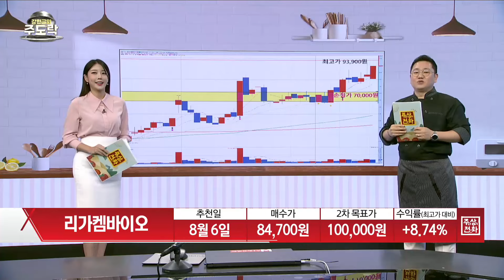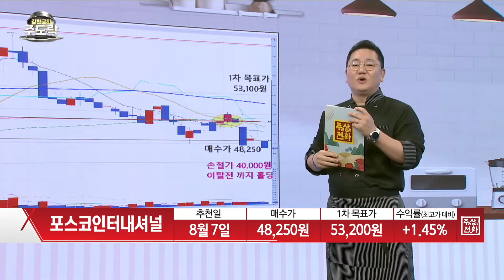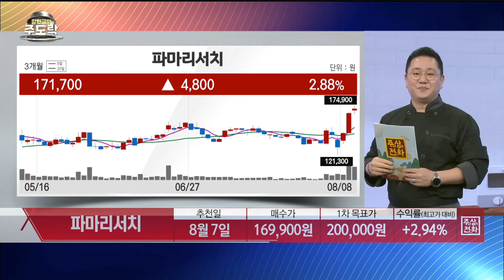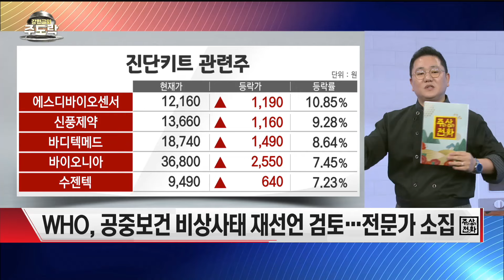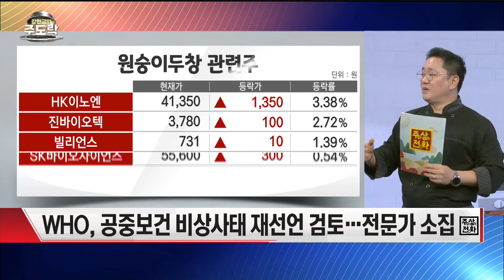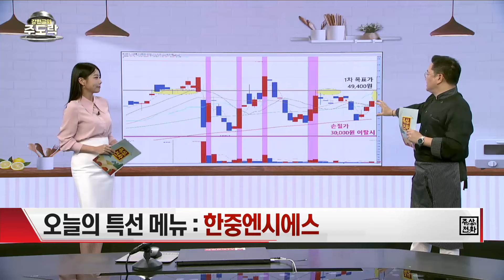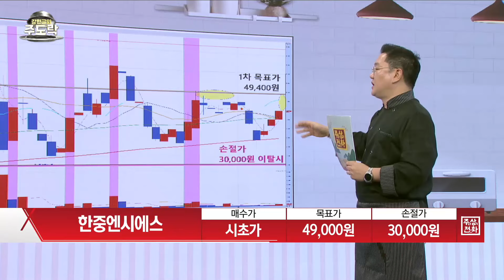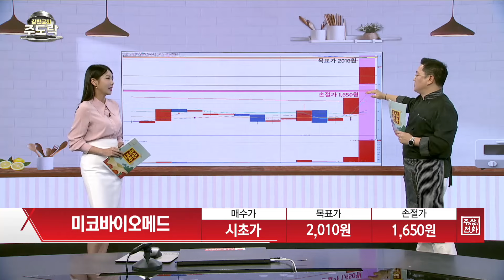[강현균의 주도락] 내일장 특선 종목 대공개! 한중엔시에스 · 미코바이오메드 | 강현균 MBN골드 매니저